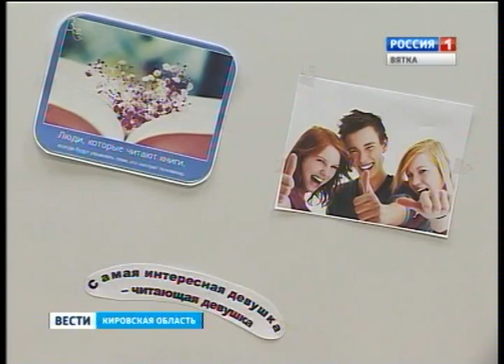Книжное знакомство (ГТРК Вятка)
Поделиться впечатлением о прочитанном и найти новых друзей. В библиотеке имени Лиханова вновь прошла акция "Книжное знакомство". Поводом для живого общения стала любимая книга. Школьники и студенты с увлечением рассказывали о том, что их удивило или заставило задуматься.